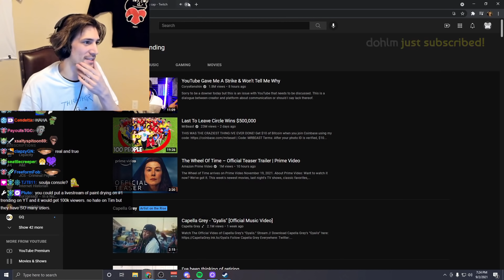xQc Reacts to Soulja Boy Never Leaving Twitch